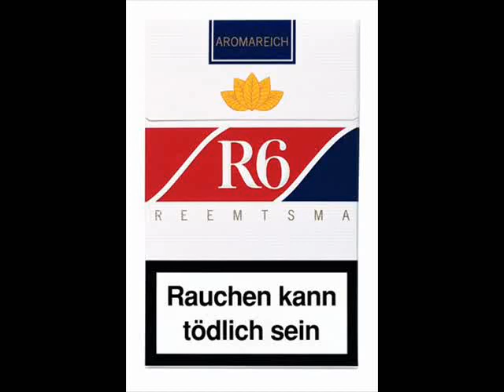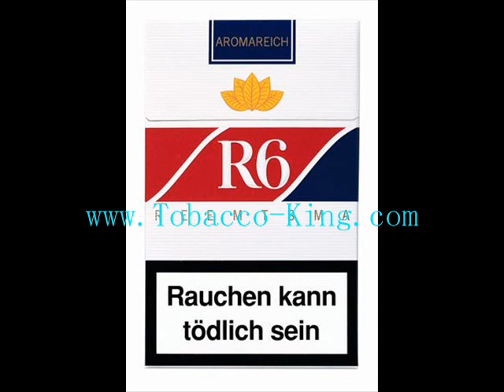R6 Cigarettes Zigaretten CIgars